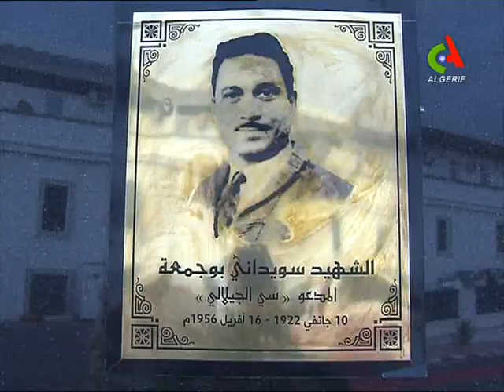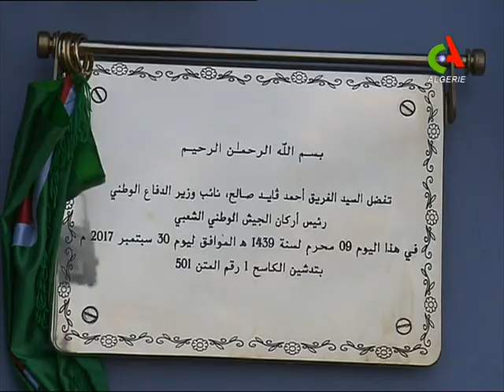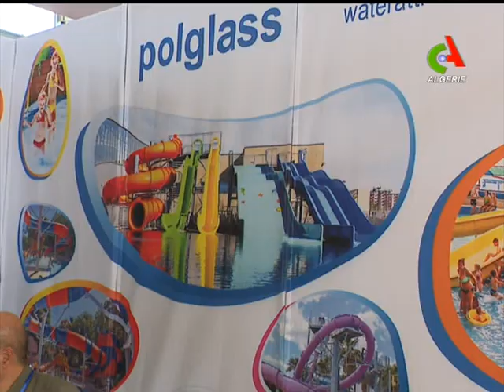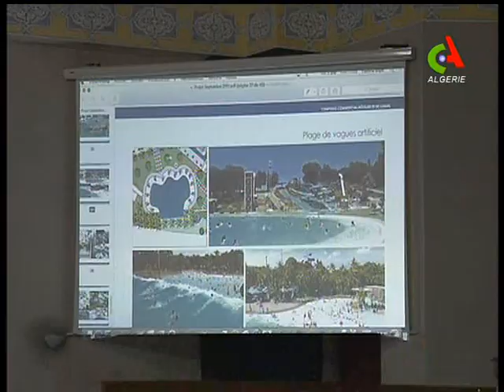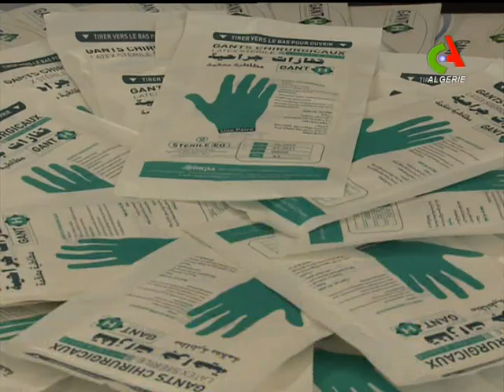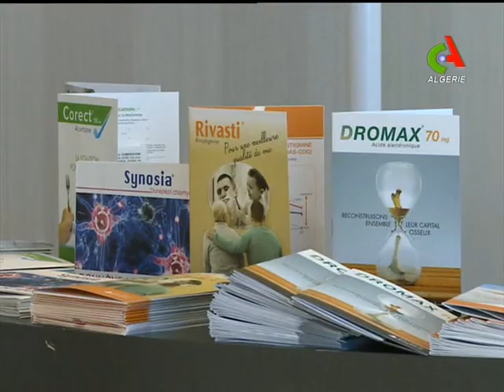JT 12H 30-09-2017 Canal Algérie.